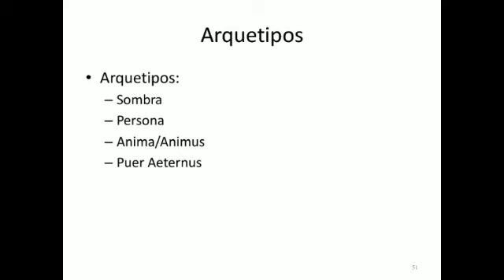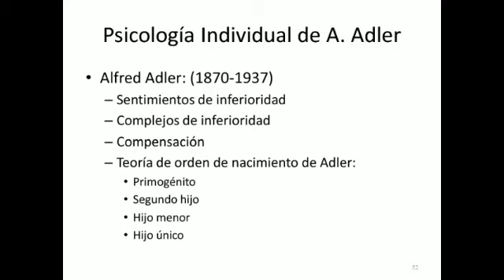Tipos Psicológicos (Carl Jung)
Charla sobre tipos psicológicos